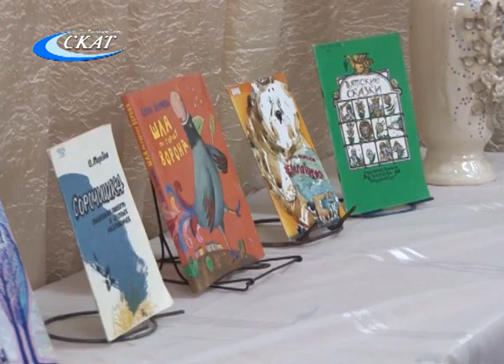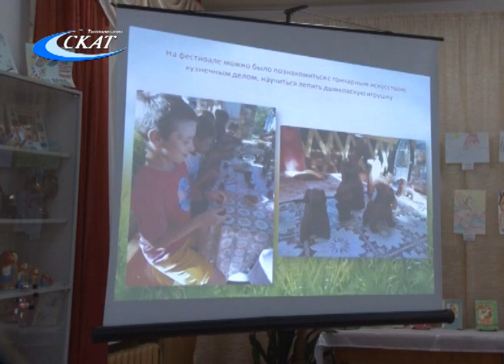ПОДВЕДЕНИЕ ИТОГОВ КОНКУРСА ЛЕТНЕГО ЧТЕНИЯ